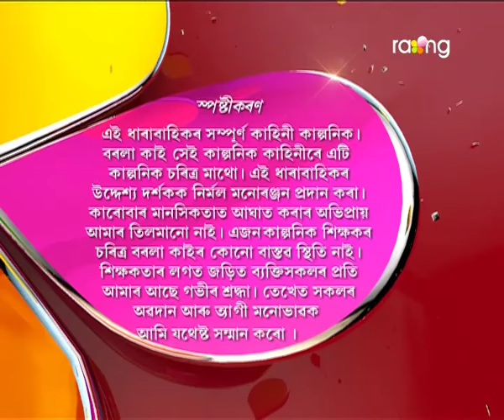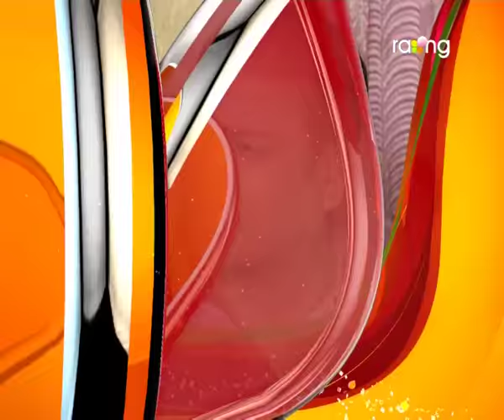Borola Kai | 6th Dec | Full Episode | No 511